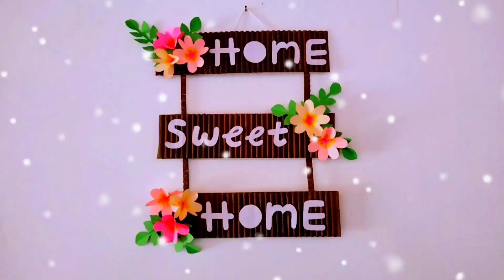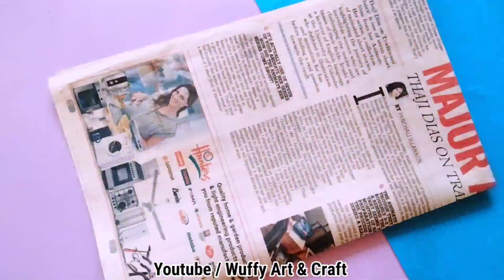How to make wall hanging using cardboard | Home Sweet Home | DIY wall hanging|Home decoration idea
Hello friends
welcome to my wuffy art & craft youtube
channel.Easy art & craft ideas for you..
If you stay with me you can watch various
kind of art & craft.
This video is about How to make wall hanging using cardboard | Home Sweet Home | DIY wall hanging|Home decoration idea

This video Includes How to make wall hanging using cardboard | Home Sweet Home | DIY wall hanging|Home decoration idea

how to make paper wall hanger
how to make paper wall hanging
craft
flower
easy
with cardboard
cardboard craft idea paper craft
work/paper wallmate
wall hanging craft ideas
wall hanging
wall hanging craft ideas with
paper
newspaper
wall hanging with paper
wall hanger
room decoration
room decorating ideas for small
rooms
room decorating ideas for girls
room decorating ideas paper
crafts
room decorating ideas simple
room decoration with paper
room decorating ideas for boys
room decor diy
room decorating ideas easy
paper home decoration
paper home decoration ideas
paper home decoration wall
hanging
paper home decor crafts
paper home decoration easy
paper home decoration simple
paper home decoration things
paper home decoration making
paper home decoration ball
home decorating ideas
home decorating
home decorating ideas handmade
easy
If you like my channel
wuffyart&craft wallhanging DiY#